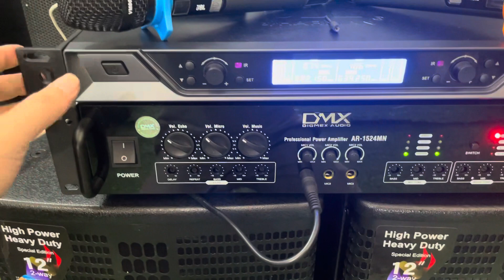bộ karaoke 8.6tr bác nào yêu alo 0905312666